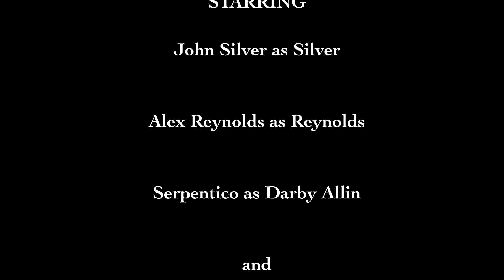Episode 28: "Sting" - Dark Order: Recruitment Specialists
In the Dark Order, recruiting new members is the job of two separate, yet equally important members, Alex Reynolds who plays the straight man and John Silver who does not. These are their stories.